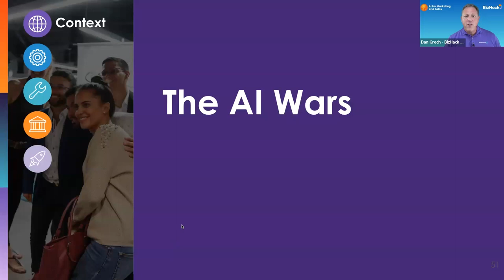Unit 1 Lesson 5 - The AI Wars_The Human Element of Artificial Intelligence